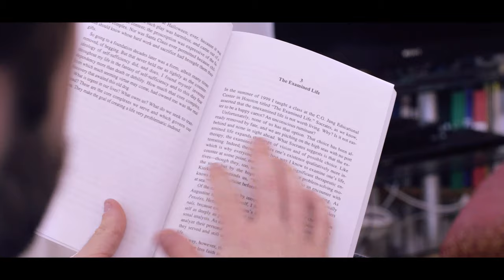VESPERS | Christine Valters Paintner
The sun slides down
the gap between houses
its amber reach crosses the grass
toward me, shadow of the elder tree
has grown long and I remember
under the mulberry spectacle of sky
how everything I love must end:
this cup of tea with steam ascending,
the dog curled right against me,
your warm hands over mine,
how this sweet leaving of day
makes me draw the world
as close as possible.

---Christine Valters Paintner

From *Dreaming of Stones*, a new collection of poems written by Christine Valters Paintner and published by Paraclete Press.